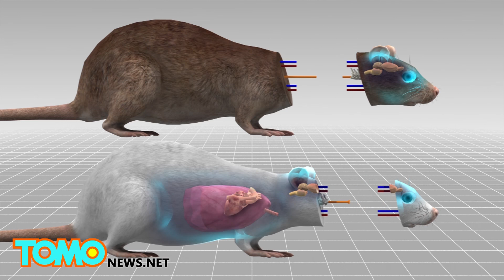Mice with transplanted heads live for full day, Chinese doctor says he'll try with monkeys next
HARBIN, CHINA — Chinese doctor Ren Xiaoping's successful experiments at transplanting mice heads could one day lead to now unimaginable scientific breakthroughs. Dr. Ren and his team first successfully transplanted the head of a mouse on to the body of another in 2013, and since then, they have reportedly performed about 1000 such procedures.

Chinese doctor Ren Xiaoping has successfully transplanted the heads of mice by using a diamond-bladed knife to create a cut that cleanly separates the recipient's head from its body. Next, the donor animal's head is separated at the midbrain in order to preserve the brainstem, so that the heart continues to beat and lungs continue to breathe.
Blood vessels are then connected using silicone tubes so that oxygen-rich blood from the donor body can reach the recipient's head as quickly as possible after which spinal cord nerves from the recipient's head and the donor body are fused together using polyethylene glycol or PEG.

The recipient head is affixed to the donor body with pins, wires and screws before the silicon tubes are removed and blood vessels muscles and skin are joined using tiny stitches. The mice have lived for as long as a day, a record Dr. Ren is hoping to improve on.

According to a report in the Wall Street Journal, Dr. Ren hopes to use the knowledge he's gained so far in a 2015 bid to transplant the head of a monkey. While some call such experiments unethical, others believe Dr. Ren's research is a major step towards the long-term goal of transplanting a human head.